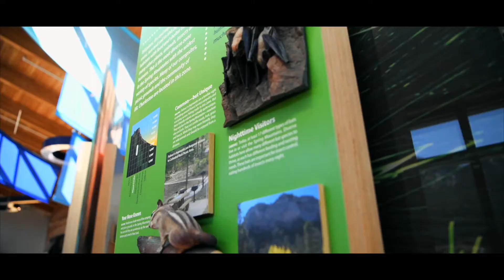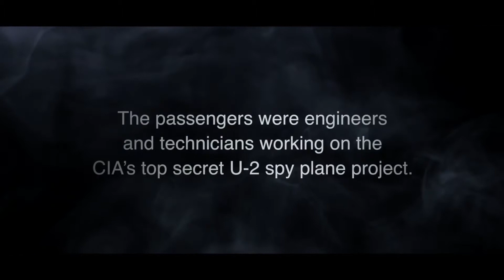Spring Mountains Visitor Gateway | Mt. Charleston | Spirit of Nevada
Take in the spectacular mountain peak views and discover some of Nevada’s history at the Spring Mountains Visitor Gateway. A memorial honors the Silent Heroes of the Cold War and Seven Stones Plaza features the Seven Southern Paiute Native American tribes. Finish the day with a cup of world-famous hot chocolate at the Mt. Charleston Lodge.